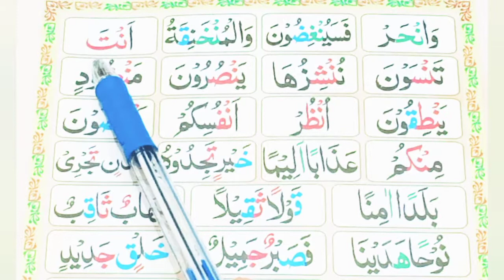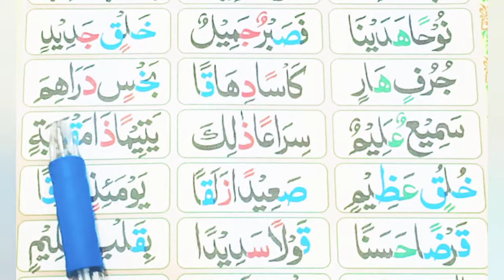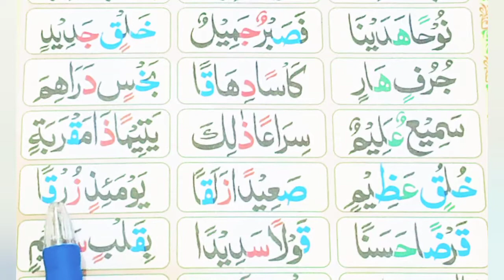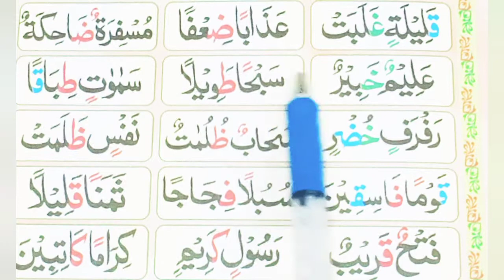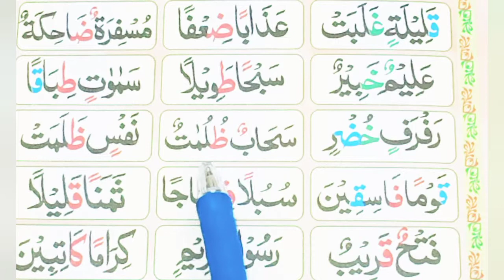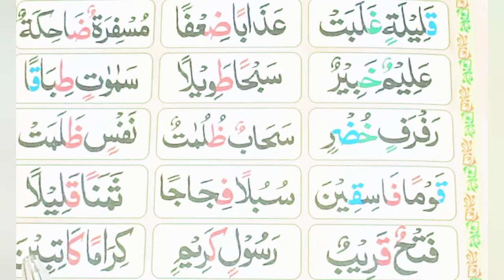Basic Arabic alphabet lesson number 12 part two Tanveen or non sakin (Izhar or ikhfa) learn for all